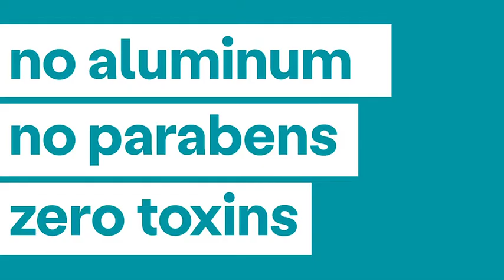A Kickstarter Project We Love: Wellow - Sustainable Deodorant That Creates No Waste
Wellow - Sustainable Deodorant That Creates No Waste
An innovative, stylish, eco-friendly deodorant alternative. No plastic, no toxins, no kidding.